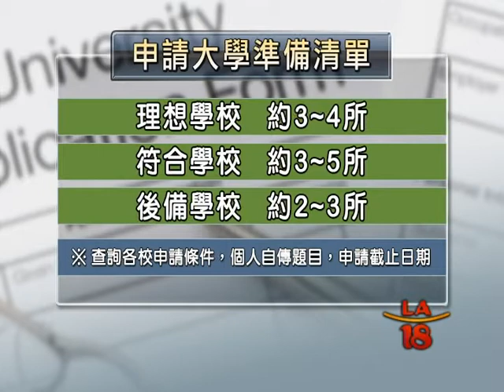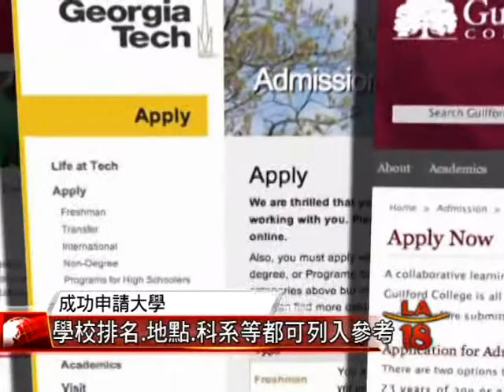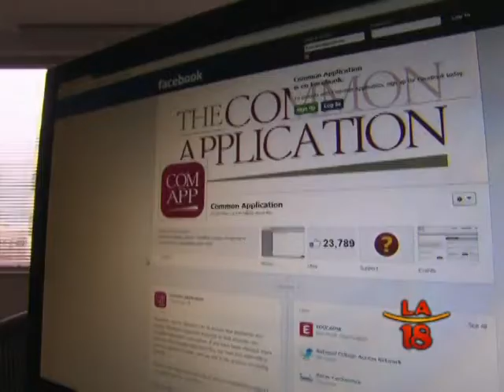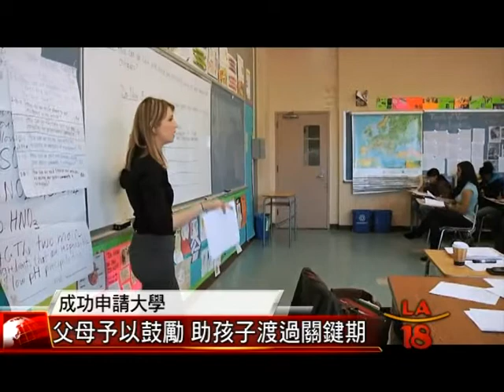[邁向大學之路-大學申請(十二)] 洛城18台晚間新聞11012013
加州大學UC系統二零一四年秋季班入學申請從今天展開，而加州州立大學CSU系統則從十月一日就已經開放申請，兩大系統的申請截止日則都在十一月底，因此，對十二年級學生來說，這個月成為了申請大學的關鍵期，今天的邁向大學之路-大學申請篇就要告訴學生，申請大學要注意哪些細節，如何提高自我競爭力，並避免常犯錯誤，以便進入理想大學。